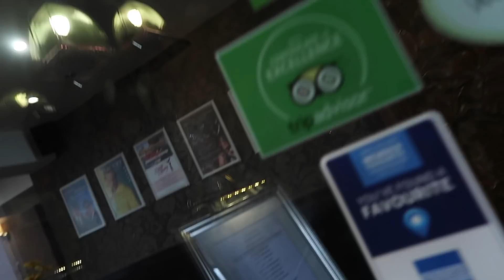September Vlog | 2018 | Surprises | Food-Mark Wiens | Kharab Bani | Nepali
Another busy month!! Spend well with my dearest family and friends. Love for food, family , friends and of course Wine! Love you all.